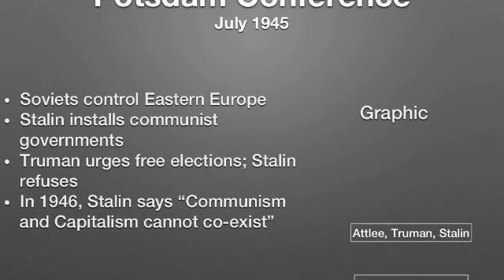Cold War: Super Powers Face Off History Presentation Preview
Topics include: Cold War, Yalta Conference, Joseph Stalin, United Nations, Security Council, United States, Soviet Union, Communism, Iron Curtain, Satellite Countries, Capitalism, Domino Theory, Truman Doctrine, Marshall Plan, Berlin Airlift, NATO, Warsaw Pact, Berlin Wall, Atomic Bomb, Hydrogen Bomb, Arms Race, Brinksmanship, ICBM, Sputnik, Apollo.

Included in The Presentation Package:
1.    Keynote Presentation
2.    Power Point Presentation
3.    Text edit file of the outline of the presentation and presenter's notes.

The package is a digital download (Zip File) of these three items.